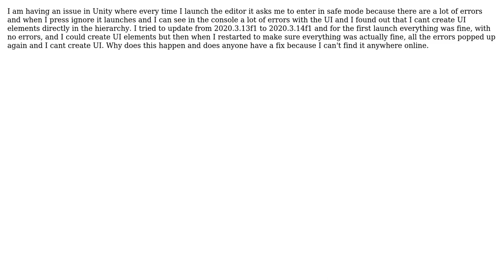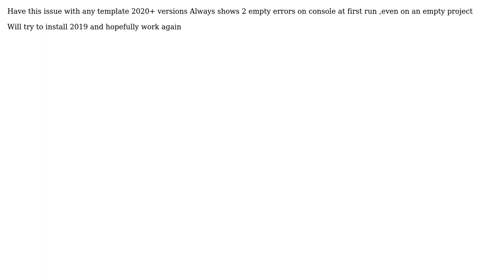Issue with errors in Unity on launch (4 Solutions!!)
Issue with errors in Unity on launch

With thanks & praise to God, and with thanks to the many people who have made this project possible! | Content (except music & images) licensed under CC BY-SA | Music | Images & others | With thanks to user Francesco - FL user Fattie user Denis Blisceac user CodeToLife user Carlo Cattano and the Stack Exchange Network Trademarks are property of their respective owners. You are responsible for your own actions.